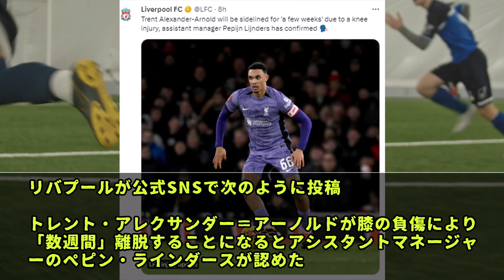【悲報】遠藤航さん所属のリバプール、TAアーノルドの負傷離脱が確定してしまう・・・。 これ、さすがにキツイな・・・。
サッカー日本代表の遠藤航さん所属のリバプール、現在プレミアリーグ首位だが、TAアーノルドの負傷離脱が確定してしまう事態に・・・。

さすがにコレはキツすぎるて・・・。